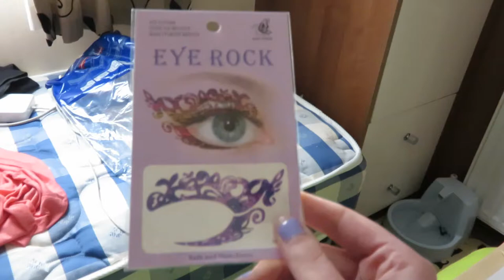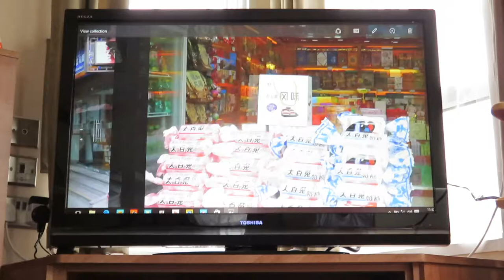BANK HOLIDAY WEEKEND VLOG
I went to visit my parents for the bank holiday weekend and thought I'd try and get back into vlogging properly while I was there! :) this video is mostly me playing with and talking to an adorable fluffy kitten and making my Mickey's Not-So-Scary Halloween costume.